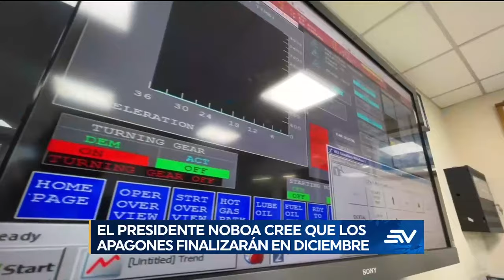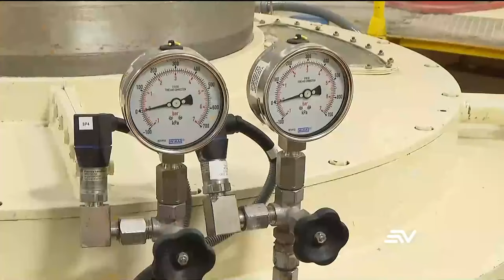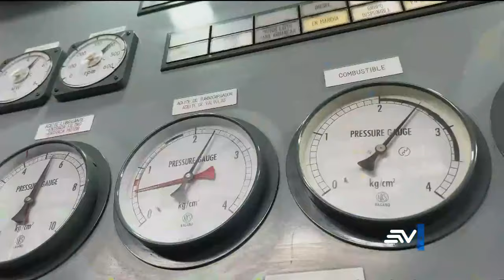El Gobierno quiere solucionar la crisis energética en diciembre | Televistazo | Ecuavisa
El Gobierno quiere solucionar la crisis energética en diciembre. El ofrecimiento oficial es incorporar hasta ese mes más de 500 megavatios.

Accede al noticiero completo aquí 👉🏼

Todos los reportajes de Televistazo:    • Televistazo 2024 / Reportajes

X:   / ecuavisa

Todo sobre deportes en Estadio Ec:    / @estadioec4907

Con la crisis energética, varios negocios van camino a la quiebra | Televistazo | Ecuavisa